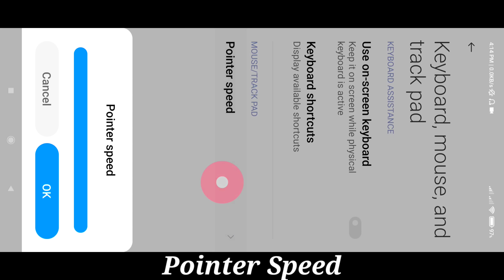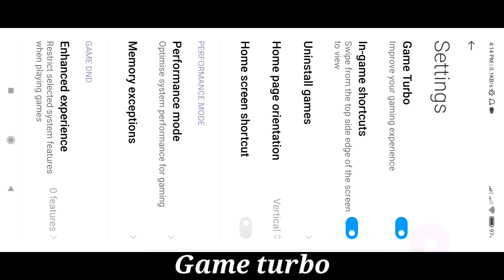90% Headshot Rate❤️⚡ | Xiaomi Poco x3 Pro🔥📲 ( Free Fire Highlights )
90% Headshot Rate❤️⚡ | Xiaomi Poco x3 Pro🔥📲 ( Free Fire Highlights )

90% Headshot Rate❤️⚡ | Xiaomi Poco x3 Pro🔥📲

🎮  Gamer about :
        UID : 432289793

Poco x3
Nonstop Gaming
Reaction
They think I'm an Emulatorgunhandcam